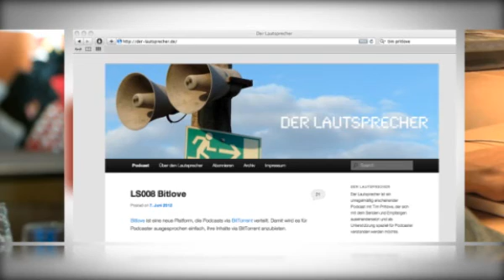Forderung nach mehr Sprache im Netz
Trotz enormer technischer Fortschritte ist das Netz viel zu textlastig. Resultat: Missverständnisse und wenig Emotionen. Podcaster Tim Pritlove fordert daher mehr Sprache.